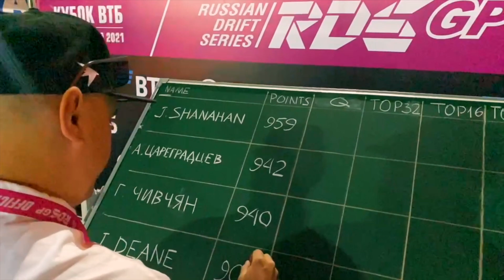КОГО ПРИМАНИЛИ СТЕНЫ СОЧИ? НИКНАК ПЕРЕДУМАЛ! RDS GP 2021 ФИНАЛ - О ТРАССЕ + СУДЕЙСКОЕ ЗАДАНИЕ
Сочи Автодром не такая простая трасса, как может показаться – расскажем о ней подробнее.

– Битва Тиводара и Никнака, горящий Царь и проблемы Дамира / ТОП 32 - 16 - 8 на RED RING RDS GP 2021